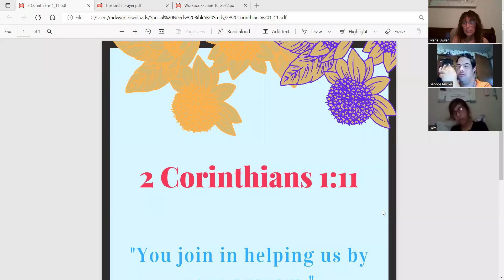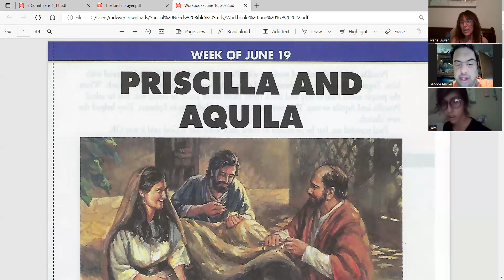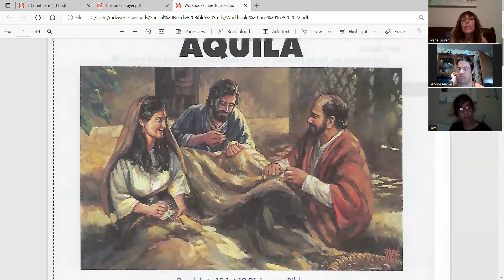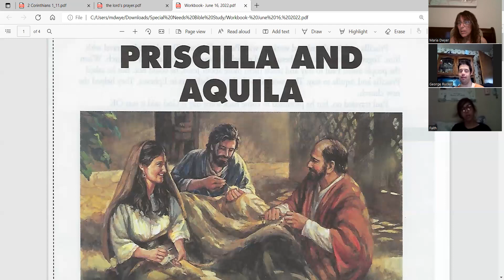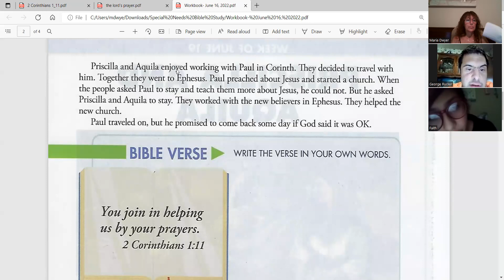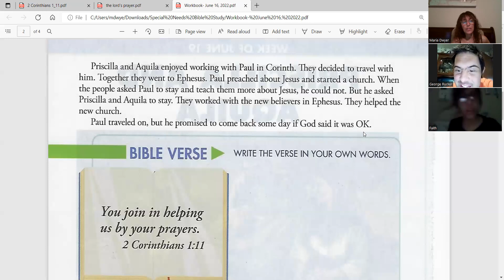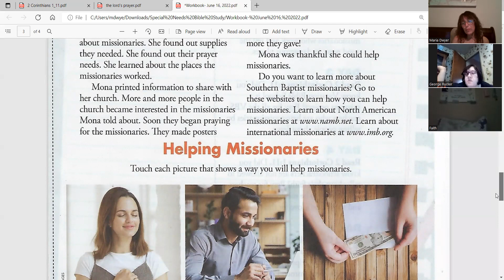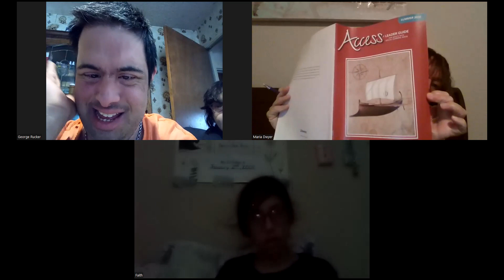Special Needs Bible Study: "Priscilla and Aquila"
Special Needs Bible Study with Sis Maria Dwyer. Scripture for this lesson is Acts 18: 1-4, 18-21.

Join us live on Zoom for Special Needs Bible Study every Thursday night at 6:30pm (Pacific).